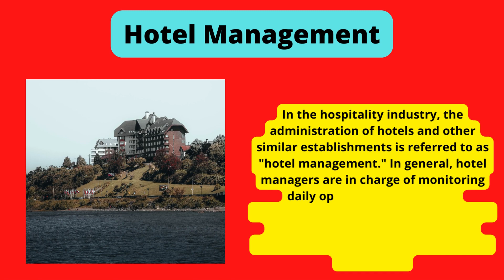Michael Nanosky Hospitality Marketing Trends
Michael Nanosky said To bring in more clients and strengthen the reputation of your brand, you must equip your company with the best hospitality marketing tools. Using digital channels to market your company is a potent strategy for getting the most exposure.